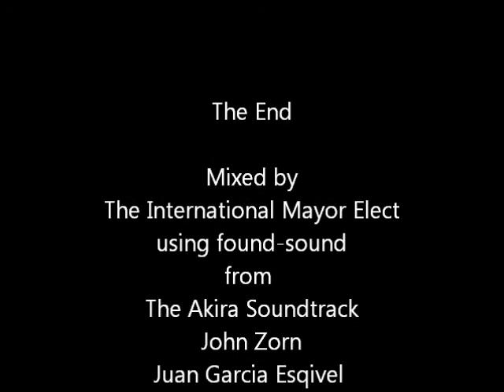I Miss Her.wmv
something mixed up a long while ago...almost before the internets...